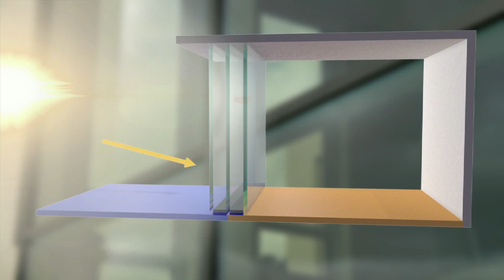Semco Klimaglas im Fruehling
Besuch bei einem zufriedenen Bauherren.